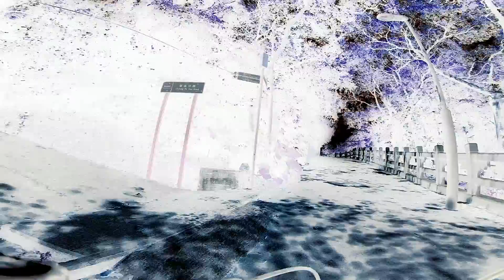Horrible Cheung Po Tsai Cave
Filmed by JeiFu
Camera: GoPro Hero3+ Black Edition
Location: Cheung Chau
Date: September 14, 2014
Edited on Premiere Pro CC 2014 X on PC